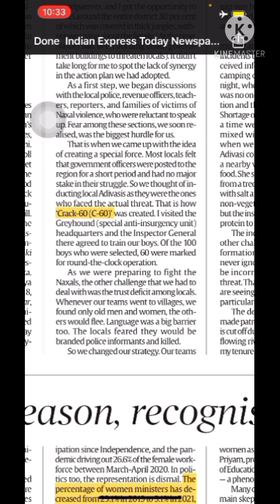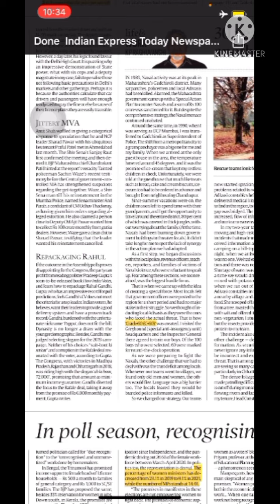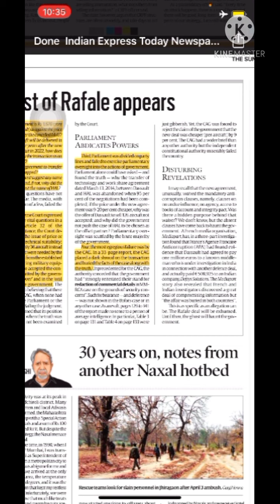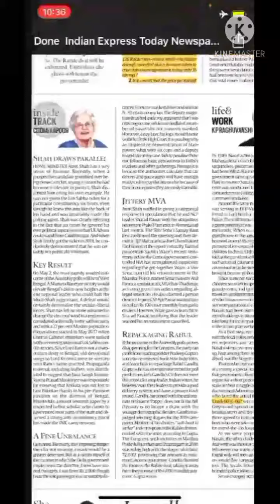THE INDIAN EXPRESS | EDITORIAL DISCUSSION /ANALYSIS 11/4/2021